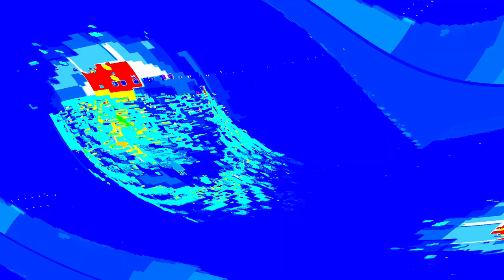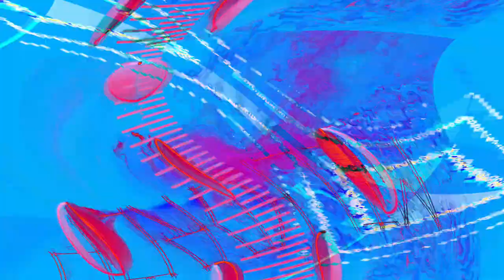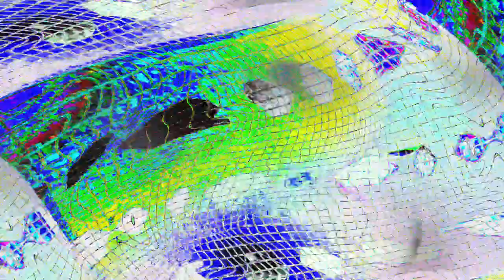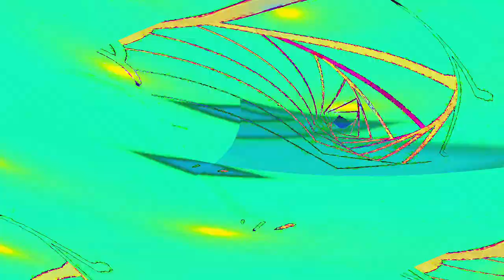[EPILEPSY WARNING] Movie 24 05 03 21h18m59s